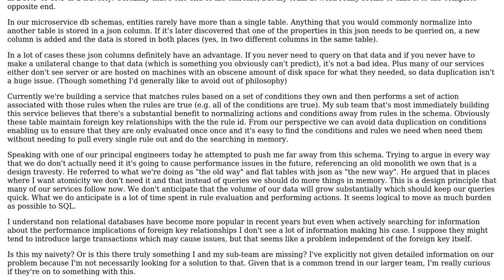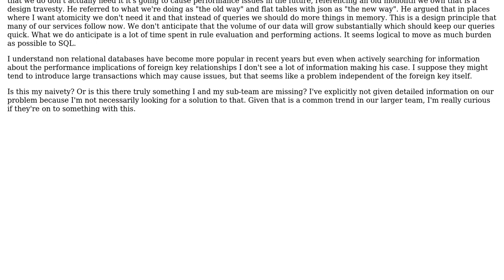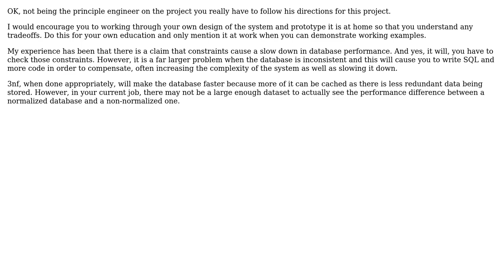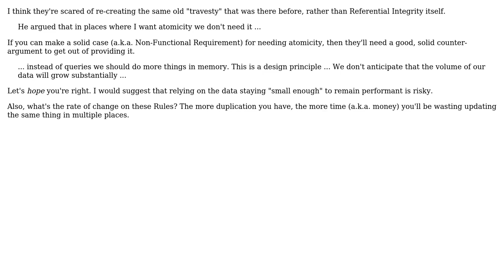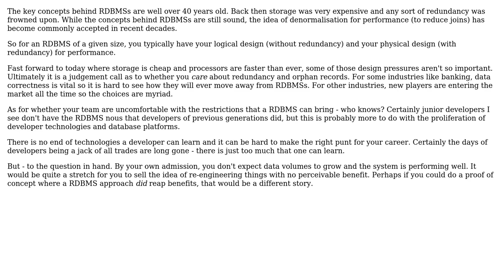My team is scared of relational database entities with foreign key relationships and I don't...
Software Engineering: My team is scared of relational database entities with foreign key relationships and I don't understand why

With thanks & praise to God, and with thanks to the many people who have made this project possible! | Content (except music & images) licensed under CC BY-SA | Music | Images & others | With thanks to user Telastyn user Robert Baron user Robbie Dee user Phill W. user MichaelCook user Berin Loritsch and the Stack Exchange Network Trademarks are property of their respective owners. You are responsible for your own actions.